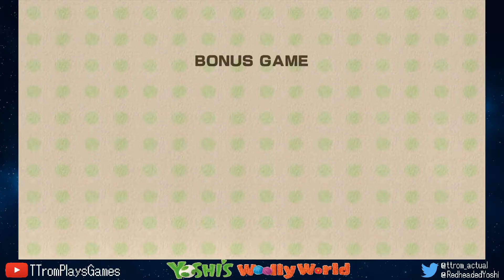Yoshi's Woolly World (Co-op) | #09 | Curse You, Perry the Platypus!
T-Trom & Redheaded Yoshi Play Yoshi's Woolly World
Part 9: Curse You, Perry the Platypus!

Welcome to the first LP on my channel to feature a very special guest---my lovely wife Redheaded Yoshi! Together, we set out to find all the flowers & Yarn Spools in a game we absolutely adore: Yoshi's Woolly World! If you want to join in, please feel free to do so; we appreciate all the support! :)